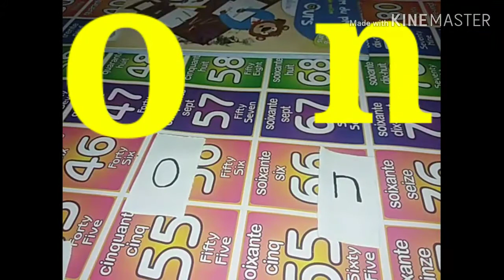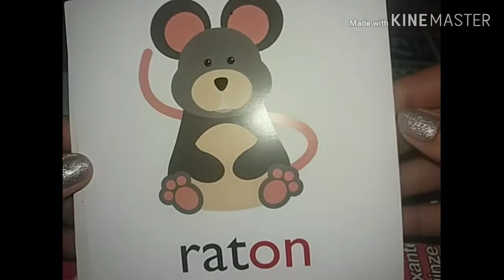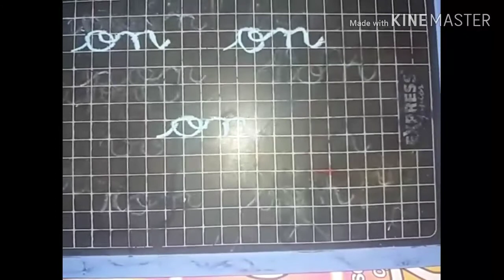تعلم اللغة الفرنسية Lecture Le phonème : on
⭐La lecture :le phonème [ ON ]

⭐Niveau : La grande section

⭐Prèsente par : la maîtresse👩‍🏫
                             minatou nigrou

شكرا لكم كاملين ولله يحفظ الجميع من هاذ الوباء إن شاء لله ترجع الحياة كيف كانت وتعود الإبتسامة وتغمر الفرحة جميع القلوب.
ولله يرحم كل من فقد أقاربه بسبب الوباء أو بأخر.
تحياتي لكم❤❤❤❤❤❤❤❤❤
Leçons de support
la grande section
Cours de français pour enfants
دروس الدعم الفرنسية للأطفال